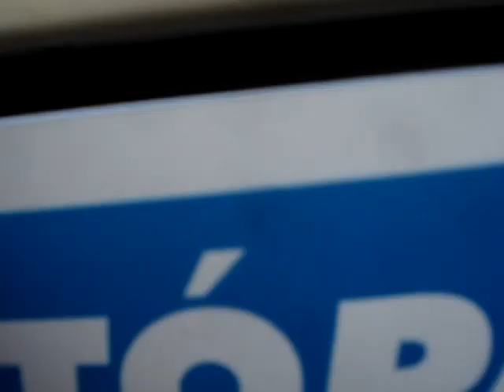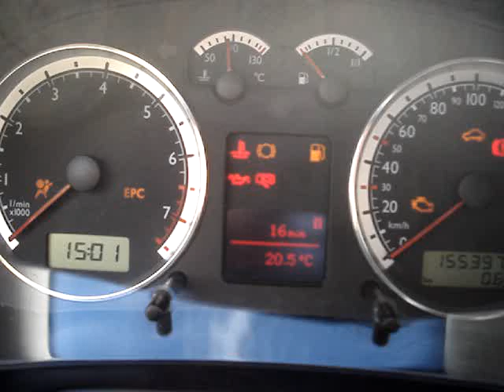Volkswagen Golf IV 1.6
Jó állapotú 1 gazdás Golf IV eladó.